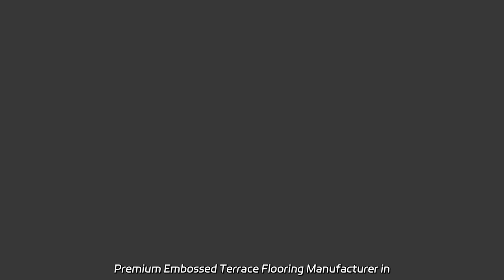Premium Embossed Terrace Flooring Manufacturer in China | Wholesale Supplier for Export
Premium Embossed Terrace Flooring Manufacturer in China | Wholesale Supplier for Export Supply the finest quality 190/220/240/260mm Oak Engineered Wooden Flooring/Hardwood Flooring/Engineered Wood Flooring/Engineered Flooring/Parquet Flooring/Herringbone/Chevron Flooring direct from our factory. Experience durability and elegance in every plank.